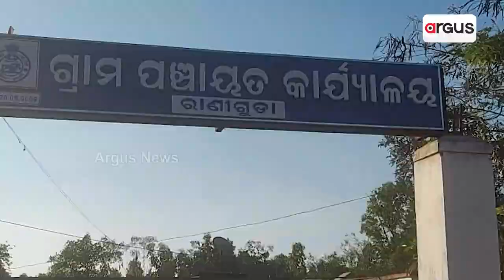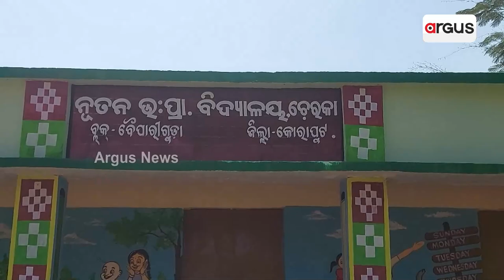Villagers Suffer Due To Sans Proper Motorable Road In Koraput's Kotpad